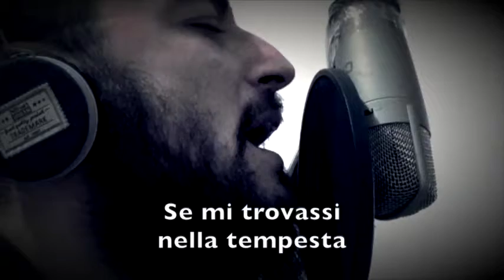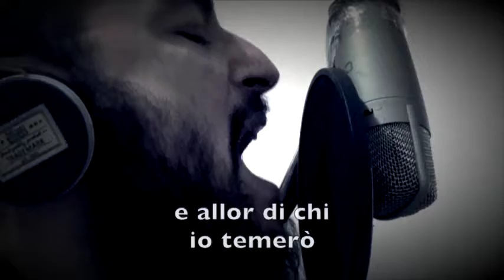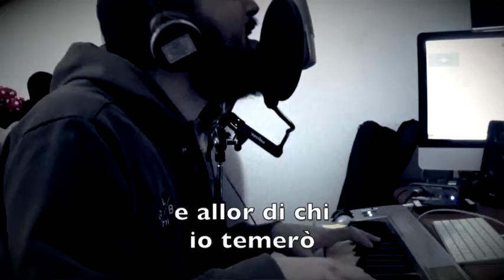Cover - La mia casa è fondata sulla roccia - Jonny Campagna